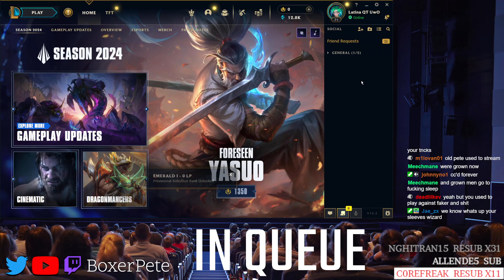1 24 24 BoxerPete 🚨Super High Elo Tryndamere Gameplay🚨